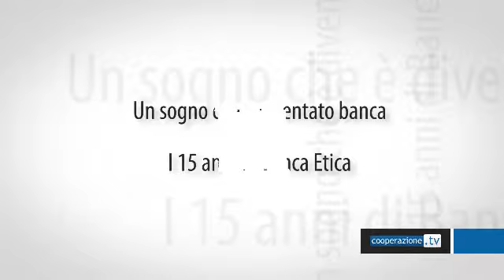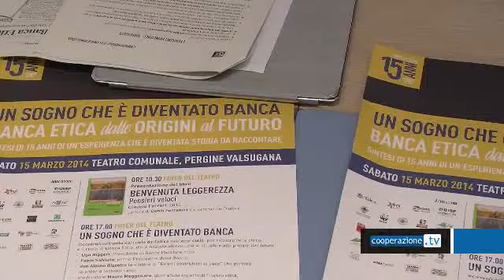Un sogno che è diventato banca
Banca Etica, il primo istituto di credito interamente dedito alla finanza etica, festeggia 15 anni dalla nascita. La Banca, che conta in Trentino 500 soci sul totale nazionale di 37 mila, è nata a Padova nel 1999 su impulso di migliaia di cittadini e di 22 organizzazioni del Terzo settore. Oggi conta in tutta Italia 17 filiali e 25 uffici di promotori finanziari chiamati "banchieri ambulanti" (a Trento in via Milano 41), ha un capitale sociale di oltre 46 milioni di euro, una raccolta di risparmio nel 2013 pari a 873 milioni e prestiti accordati per 774 milioni (di cui 14 milioni in Trentino) a favore di più di 7 mila imprese sociali.

Nel video: le interviste a Fabio Salviato, fondatore e primo presidente di Banca Etica, e Mario Crosta, direttore generale.